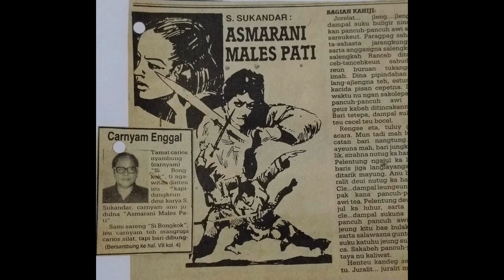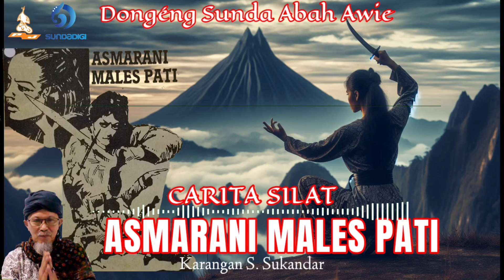Dongéng Sunda Si Cindé Wulung - Asmarani Males Pati. Eps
Dongeng Sunda Abah Awie Si Cindé Wulung (Asmarani Males Pati). Karangan S. Sukandar